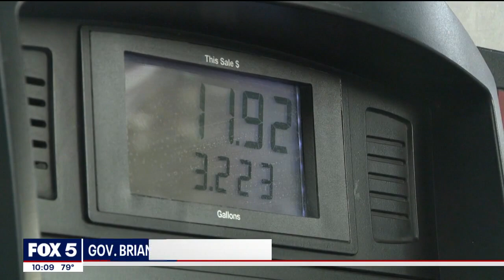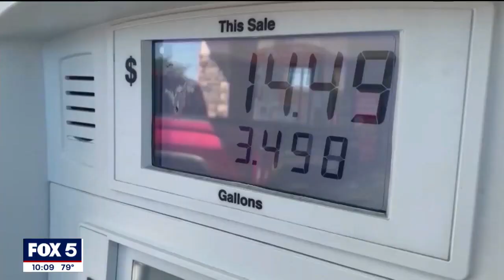What does suspending the gas tax in Georgia mean? | FOX 5 News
Georgia drivers could soon catch a break at the pump. Governor Brian Kemp suspended the gas tax for the next 30 days. The governor says he’s doing it to cut costs for drivers. But what will it cost the state?